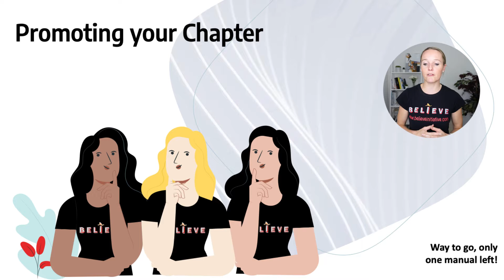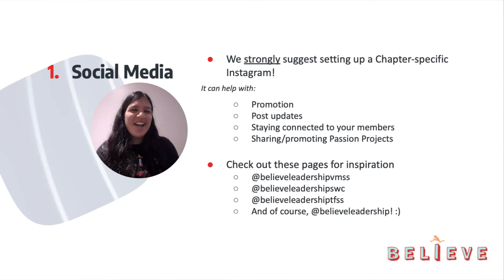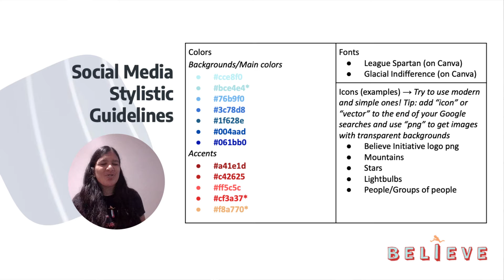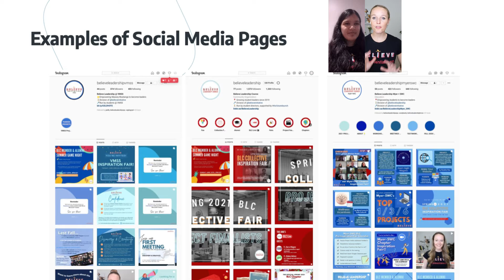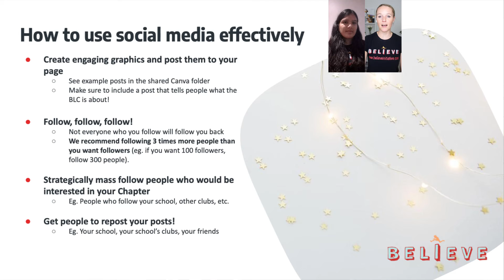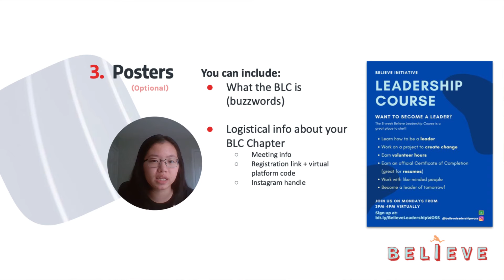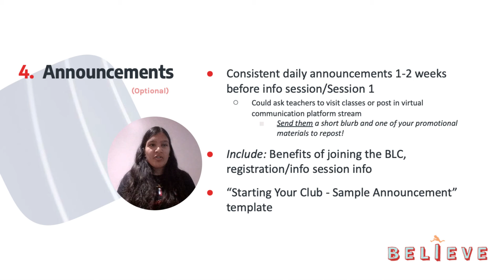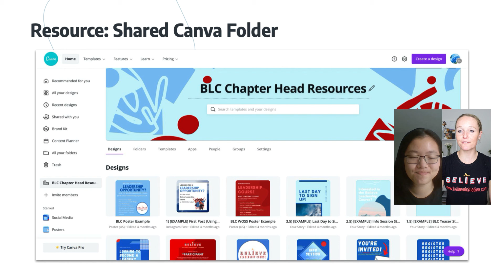Manual 4 BLC & Chapter Head Training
this is the 4th manual so we just have one more manual to do and the training well be done